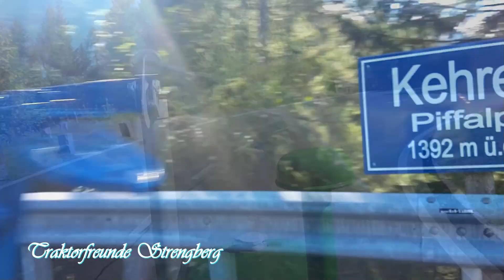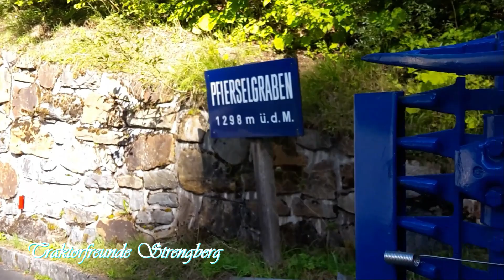Traktorfreunde Strengberg - ETM e Traktor auf den Großglockner 15. 09. 2023